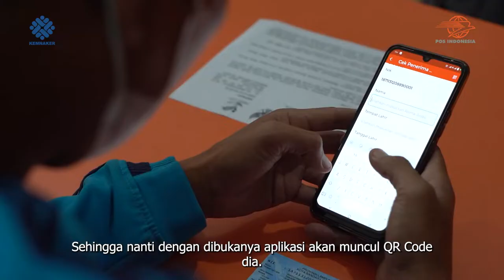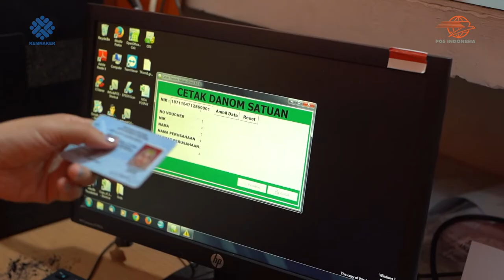PENYALURAN BSU TAHUN 2022 DI KANTOR POS BANDAR LAMPUNG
Menteri Ketenagakerjaan Ida Fauziyah menargetkan penyaluran bantuan subsidi upah (BSU) 2022 melalui PT Pos Indonesia akan rampung pada akhir November ini. Secara nasional, BSU 2022 telah tersalurkan kepada 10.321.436 orang atau setara 80,30%. PT Pos Indonesia (Persero) menyalurkan Bantuan Subsidi Upah (BSU) melalui Kantorpos di seluruh Indonesia kepada 3,6 juta pekerja yang berhak menerima.

Menerima BSU senilai Rp600 ribu, Adi Puput mengaku berterima kasih kepada Presiden Jokowi atas bantuan tersebut. Ia juga memuji pelayanan Kantorpos cepat, mudah, dan efisien.